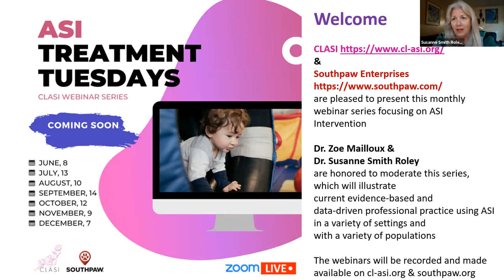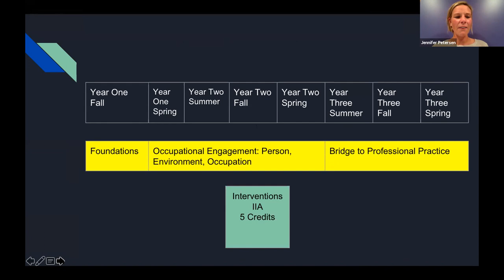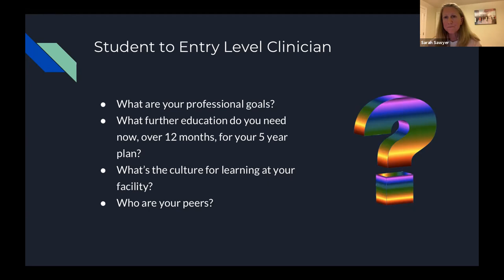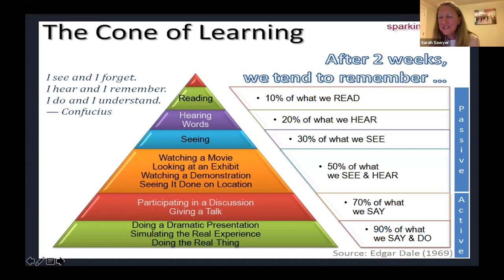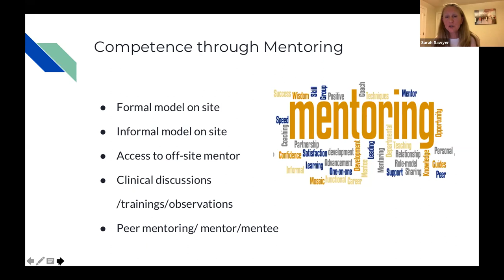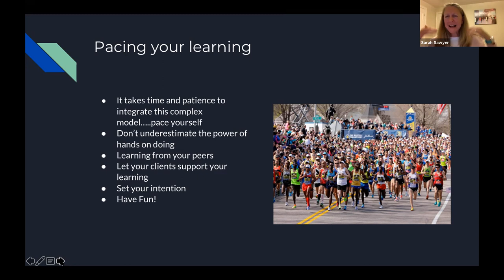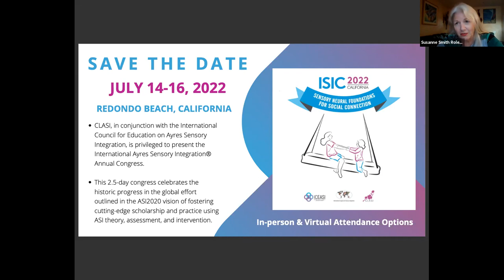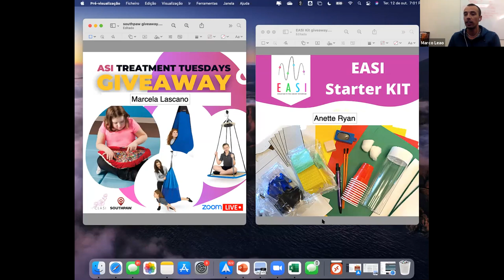Building competence in Ayres Sensory Integration: from student to clinician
In this month's Treatment Tuesday Webinar, Sarah Sawyer and Dr. Jennifer Petersen discussed how therapists can build competencies in using ASI in practice, starting at entry-level practice and advancing to become master clinicians.

Building on their many years of practice mentoring occupational therapy students and therapists, they presented practical methods for improving skills and abilities through professional development and on-the-job experience that support therapists in their quest to become competent and effective practitioners.